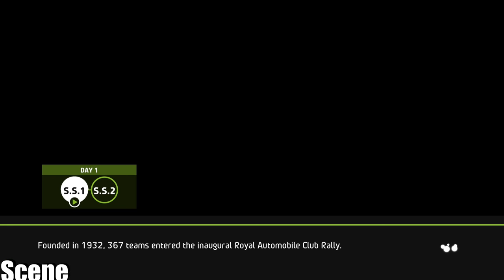WRC 5 FIA World Rally Championship -SUBARU IMPREZA WRX GIANLUCA LINARI-(PC HD)